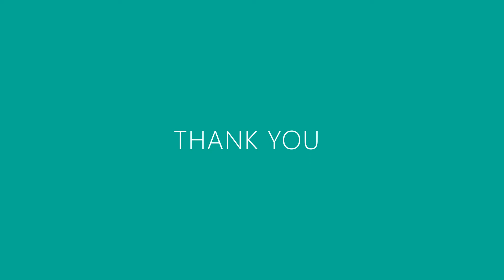ニュートラム200系(大阪メトロ)～たくさんのカラー車両！何色に乗ったかな？ー南港ポートタウンやATC、WTC辺りを元気に走る写真集ー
誰もが楽しい気持ちで乗ることができる
Osaka Metro 南港ポートタウン線のニュートラム200系。
公園を元気に走る子供たちをイメージしたカラフルな車両なんです！
笑顔の口のヨコの小さな穴は「えくぼ」とのこと。
パンダ顔も登場！！
自動運転なので、運転席のイスに座ることもできますよ (^^)/